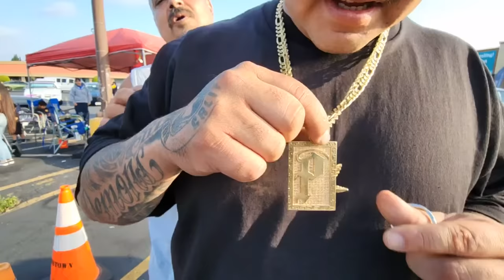LA x OC UNITY CRUISE | ANAHEIM, CA‼️